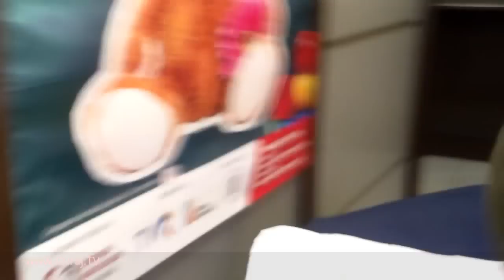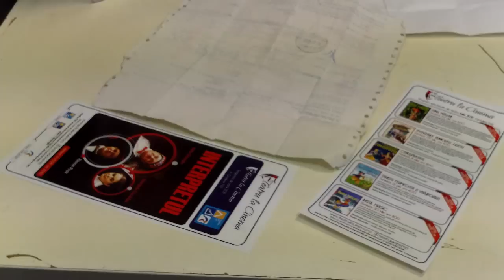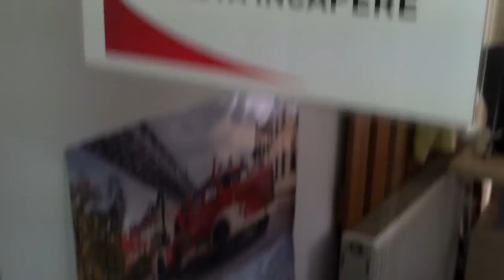TVR l-a trimis la plimbare, la Becali nici n-a mai vrut să bată la poartă - Curaj.TV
Gheorghe Vișan e foarte necajit, si-a pus mari sperante in televiziunea publica, dar acolo nu raspundea nimeni in redactia emisiunii lui preferate, iar la registratura i-au notat adresa din satul de bastina, si nu cea din Militari, unde a locuit ciine-ciineste ultimii 7 ani, insa acum este alungat in strada.
Mai spera ca cineva va mediatiza cazul lui ca sa-si gaseasca un loc de munca decent cu tot cu cazare, altfel, se teme ca va ramine de izbeliste, pe drumuri